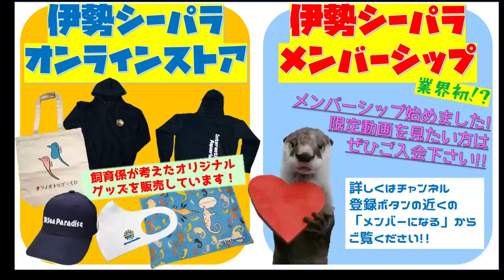【セイウチ】タンポポのご帰還 ～うるさいスタッフたち(笑)～ （伊勢シーパラダイス／水族館）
2021年3月12日。セイウチのタンポポちゃんが南知多ビーチランドさんから伊勢シーパラダイスへ無事に戻って来ました(^^)/
セイウチたちの反応はあっさりしてますが、スタッフたちはうるさいですね(^-^;